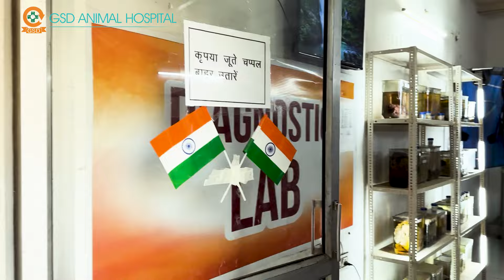Pregnant नीलगाय और उसके बच्चे को क्यों खोना पड़ा अपना जीवन?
G.S.D Animal Hospital is running under World Sankirtan Tour Trust,
(Devi Chitralekhaji is the founder & her Father Pandit Tikaram Swamiji is the President of Trust)

In Gau Seva Dham hospital all type of medical facilities are free.

बीमार लाचार व बेसहारा  गौवंश की सेवा और उनके इलाज हेतु दान सहयोग के लिए नीचे दिए गए लिंक पर क्लिक करें  या आप Paytm | Phonepe | Google pay के माध्यम से भी दान सहयोग कर सकते हैं।
इस सेवा कार्य में दान सहयोग कर पुण्य के भागीदार बनें।